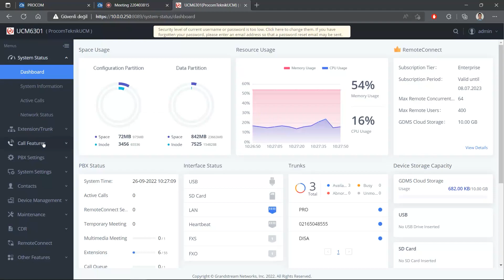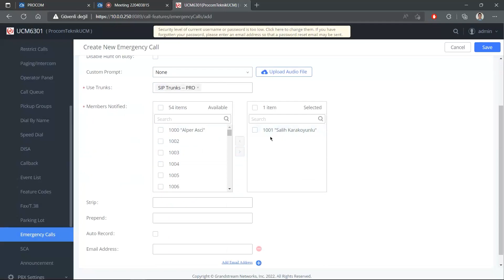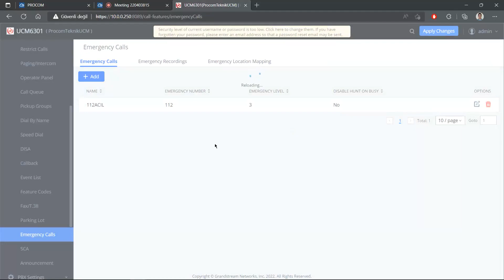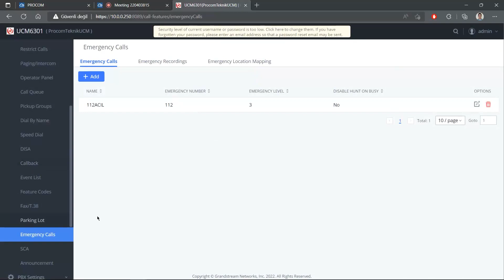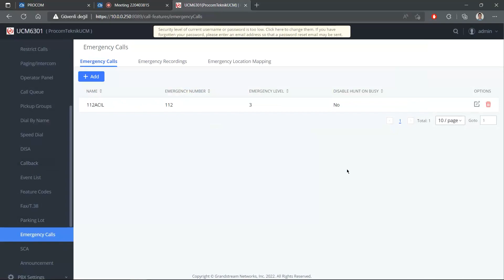"NASIL YAPILIR" VİDEO SERİSİ - UCM SANTRALLERDE EMERGENCY CALLS AYARLARI NASIL YAPILIR ?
Procom Teknoloji "Nasıl Yapılır" Videoları, saha kurulumlarında karşılaşılan teknik problemlerin çözümlerinde destek olabilecek videolar serisidir.

UCM SANTRALLERDE EMERGENCY CALLS AYARLARI NASIL YAPILIR ?
UCM Santrallerde Emergency Calls Ayarlarının anlatıldığı videomuz.

Web sitemizi ziyaret etmek için tıklayınız.